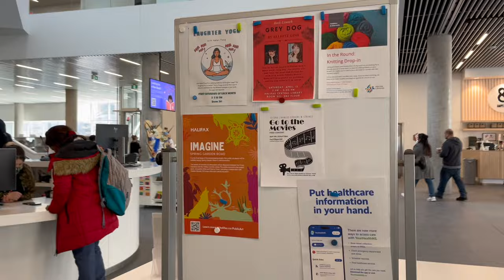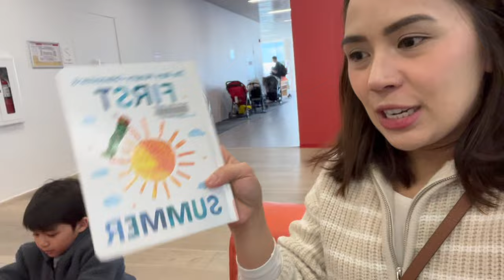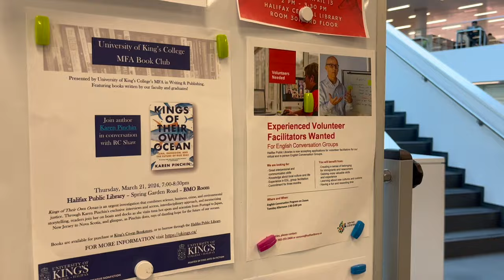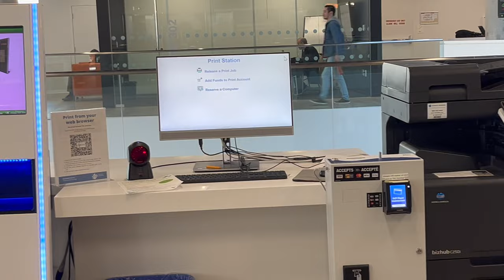MY LIFE IN CANADA: HALIFAX CENTRAL LIBRARY TOUR. STROLLING AROUND DOWNTOWN HALIFAX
Please download Smiles app and register with my
invitation code: A1-FCT6XA

Godbless!